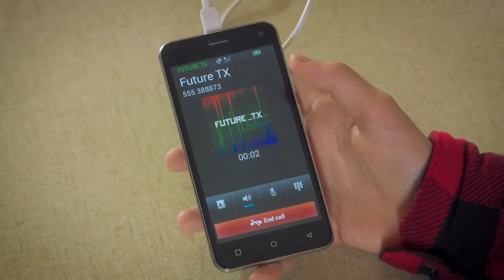FUTURE TX - Official Trailer (2023) Griff Rhys Jones, Doug Cockle, Nicole Faraday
When a couple of tweens get their first cell phones, the phones ring at the same time. A Mystery Man (caller display Future TX) says he's from the future and needs the kids' help. But how can they help someone from the future? Is this just an elaborate prank or hoax call? The kids must find out the truth, decide what's right and wrong, and choose their own future.